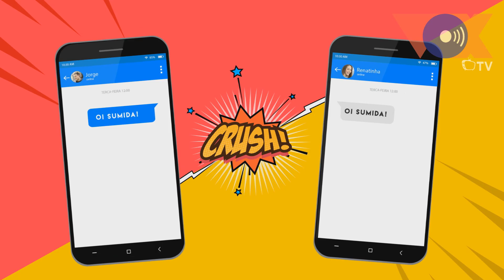DIA DOS NAMORADOS VOX FM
E se namoro fosse uma partida de futebol?
VOX FM lança vídeo do dia dos namorados em clima de copa do mundo.